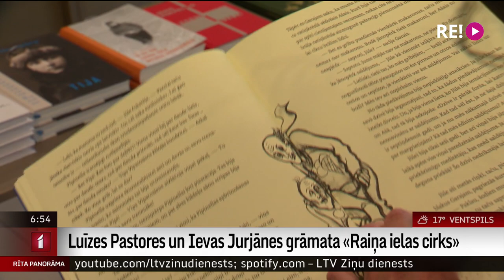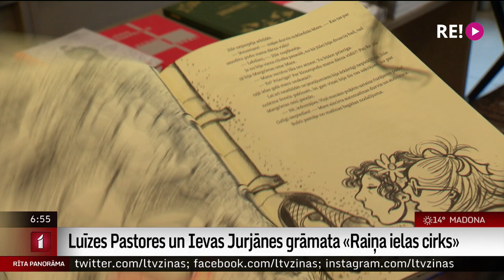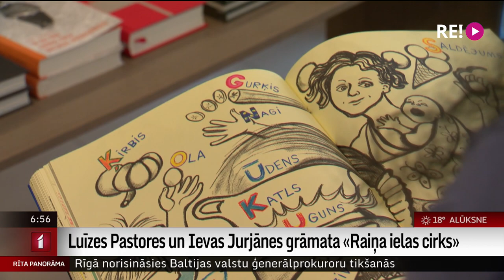«Raiņa ielas cirks» Luīzes Pastores un Ievas Jurjānes grāmata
«Raiņa ielas cirks» ir rakstnieces Luīzes Pastores vienpadsmitā grāmata un to viņa veidojusi kopā ar patiesiem domubiedriem mākslinieci Ievu Jurjāni un grāmatas dizaina autoru Alekseju Muraško.
  Grāmata ir stāsts pirmsskolas un jaunākā skolas vecuma bērniem -  par draudzību, draudzēšanos un vēlēšanos satikties dažādiem cilvēkiem.
  Šodien, 23.augustā izdevniecības “Neputns” pagalma svētkos notiks grāmatas atvēršana.
Ar grāmatas autorēm tikās žurnāliste Ilze Strenga.